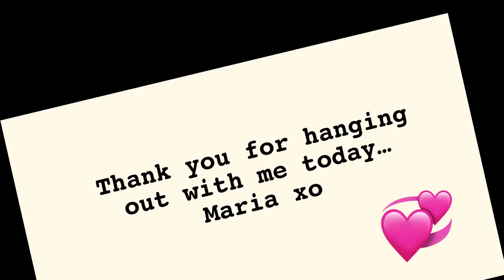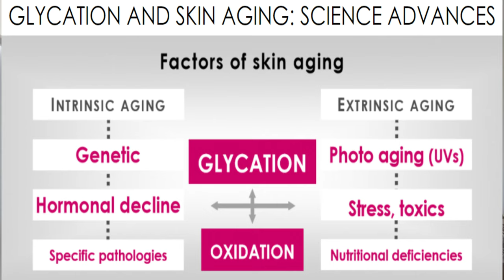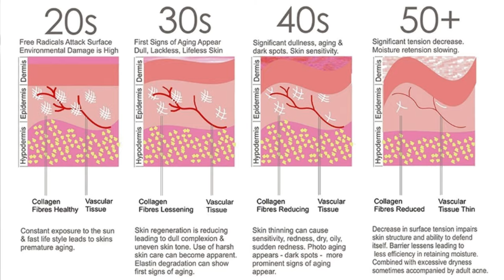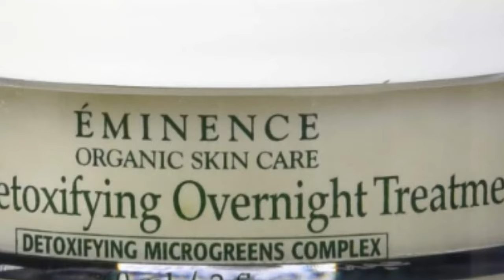WHY IS MY SKIN AGING SO FAST? SKIN GLYCATION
Have you herd of Skin Glycation? The question you may have: Why my skin is getting old so fast?

IN THIS VIDEO: Glycation is a process which is caused by the presence of excess glucose in skin fibers. In this process, something called Advanced Glycation End-products (AGEs) are formed.

The proteins that are most vulnerable to damage are those that serve as the building blocks for your skin: Collagen and elastin. These proteins keep skin firm and elastic and are responsible for the plump and bouncy characteristics of a healthy and youthful complexion. AGEs make your collagen and elastin stiff, dry and brittle, zapping them of strength and spring.

The effects are seen on your complexion in the form of fine lines, sagging and wrinkles.

Two Parts of aging:
1. Extrinsic aging…. premature aging can set in long before it was expected. In other words, your biological clock is more advanced than your chronological clock. Controllable factors such as stress, smoking, diet and sun exposure causing Solar Elastosis can all play a role in speeding up extrinsic aging

2. Intrinsic ageing is determined by each person's individual genetic clock and is affected by the degenerative effects of free radicals damage, oxidative stress and the body's inability to perfectly repair their damage and one of the factors is glycation.

TIMESTAMPS
0:00 – Introduction
1:00 – Intrinsic & Extrinsic aging
2:38 – Effects of Glycation on Collagen and Elastin
4:45 – How to stop Glycation
6:32 – Sign of Glycation
9:40 – Steps to reverse AGE’s
12:02 – Anti Aging foods / Benefits of good sleep
13:05 – Skin Detox & Skin Care products
16:45 – Some DON’Ts
17:35 – Conclusion

CHECK SOME GREAT PRODUCT LINKS BELOW - I PERSONALLY RESEARCHED THE BEST PRODUCTS AND VALUE

NUTRIGENOMICS is the new science in health longevity. Healthy cells increase the speed of cellular functions, increase physical attributes such energy production, mental focus & concentration, healthy inflammatory response, maintain cholesterol level at a healthy range, remove cellular waste and support a healthy vascular system.

An NRF2 anti-oxidant taken internally and externally so powerful it’s being studied for life-extension applications and how you can use it to take years off the appearance of your skin.
Give me some comments below and if you’re not already subscribe please subscribe, it really means a lot to me and I can’t wait to see you in the next tutorial.

EXTERNAL - Gene Activation Skin Care - Your skin... it's the largest organ of the body... here is an intro to biohacking your skin!

JOIN THIS FB PAGE to view testimonials on NRF2 & NUTRIGENOMICS After joining let them know that you were referred by Maria Pillon and they will accept you faster.

CAN – Eminence Lotus Night Cream
USA - Eminence Lotus Night Cream

CAN – Eminence Rose Hip Vit.C
USA - Eminence Rose Hip Vit.C

CAN – Eminence Red Current SPF 30
USA - Eminence Red Current SPF 30

CAN – Eminence Strawberry Rhubarb Dermafoliant

USA - Eminence Strawberry Rhubarb Dermafoliant

CAN - Best Mineral Makeup
USA - Best Mineral Make up

ABOUT: In this video Maria from Aglaia Esthetics, will answers the burning question: HOW to slow down the process of SKIN GLYCATION.

Your love, support, and involvement in this YouTube family is very much appreciated.
Maria